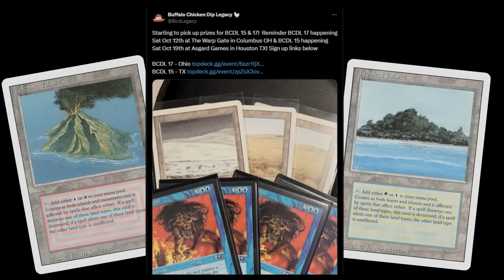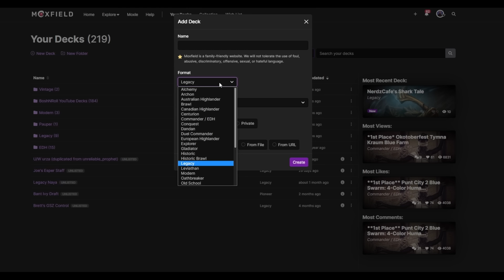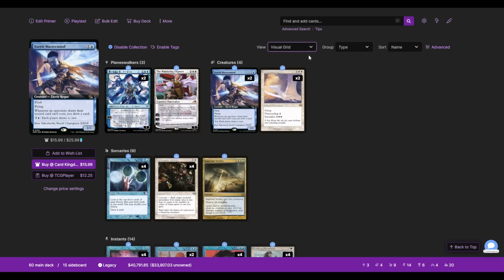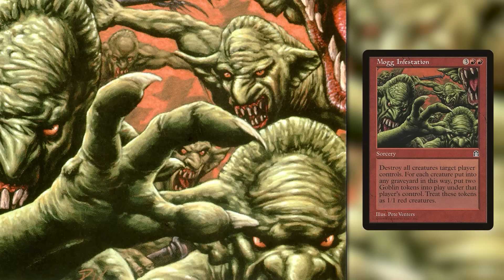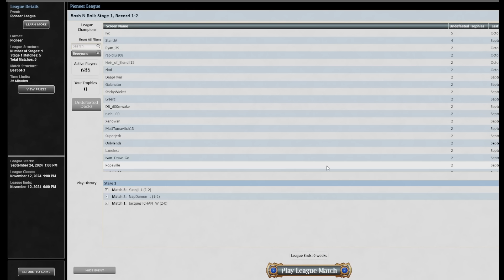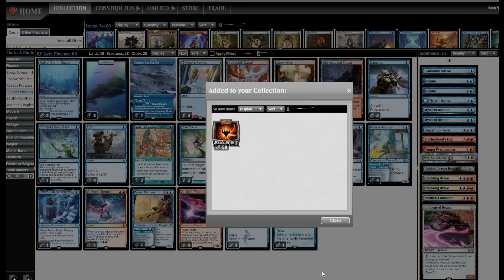BIRD IS STILL THE WORD! Pioneer Izzet Phoenix. Regional Championship Testing MTG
Compete at the Buffalo Chicken Dip Legacy for Dual Lands and other great prizes!

I play a Magic the Gathering Online Pioneer league with Izzet Phoenix, a deck that I was considering and ended up playing at the Regional Championships. Phoenix is the deck I won my RCQ with, it was a top deck before the recent Pioneer bans and it wasn't touched by those bans. Treasure Cruise remains legal in the format and I'm committed to casting Ancestral Recall whenever I can. With Aggro, Control, and Combo game plans backed by the selection of a dozen cantrips, you can sculpt whatever game plan you need in any matchup. Bird is still the word! MTG

0:00 Intro
0:37 Deck Tech
2:45 Round 1
11:10 Round 2
27:40 Round 3
38:35 Round 4
54:18 Round 5
1:08:07 Final Thoughts